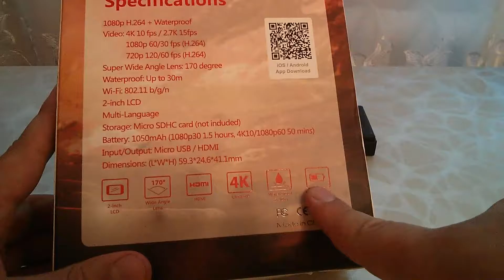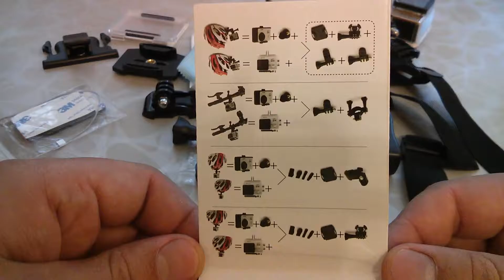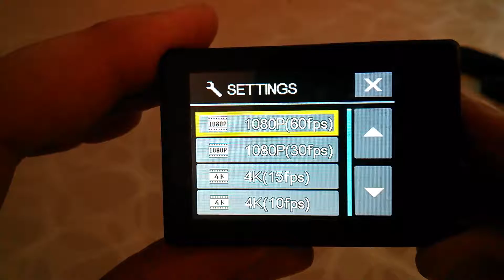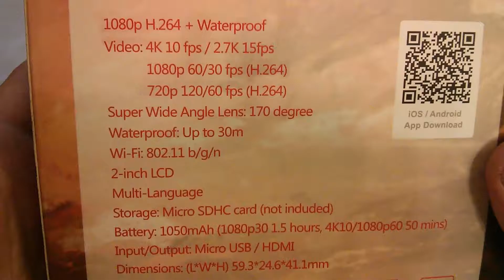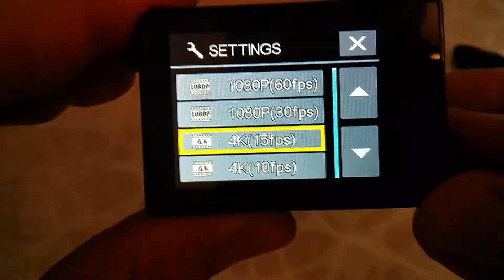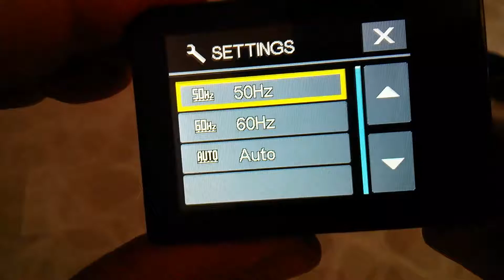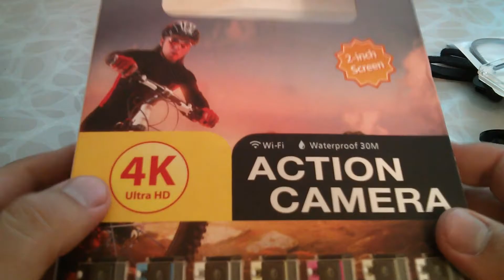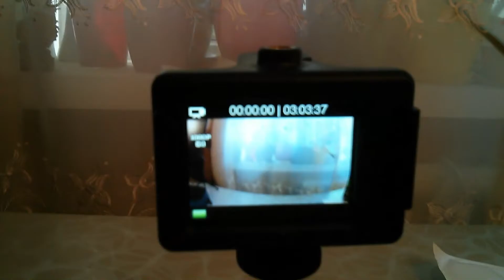EKEN H9 Ultra HD 4K - GearBest обзор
Экшен камера для повседневного использования, приемлемое качество 1080р 60 кадров в секунду, которую не жалко случайно разбить. Отличная цена
Структура обзора: распаковка(быстро), обзор меню камеры,  тест креплений и камеры(велосипед, штатив, селфи, собака, помещение, дневной и искуственный свет)